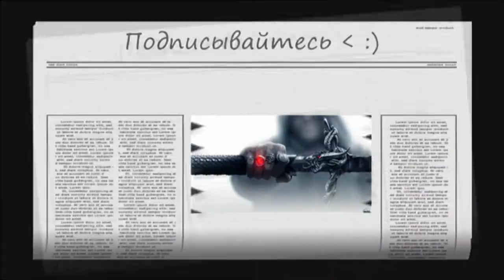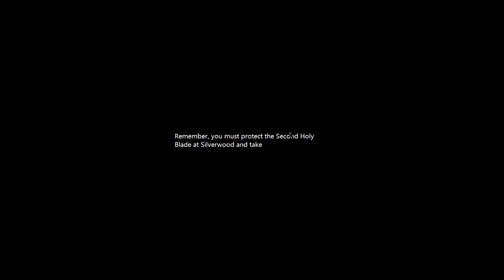Играем вместе с Mr Bro! Let's play, ( Blade Hunter - Часть 2 )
Blade Hunter